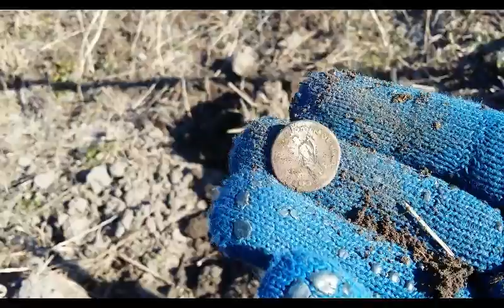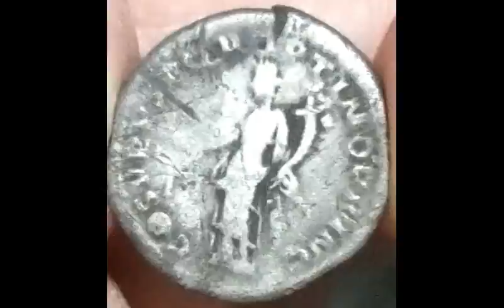У гонитві за динаріями. Імператор Траян повертається.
Ця монетка пролежала в землі біля двох тисячоліть, чекаючи на мене. Динарій Траяна змовницьки блиснув з-під чорного груддя.
 (Для знавців зауважу, що насправді число VDI на цей древній шматочок срібла МД показав 84. Поряд з монеткою в землі спочатку лежав шмат залізної борони, а коли знімав відео, надто близько встромив лопату. От і вийшло дещо смішно.)